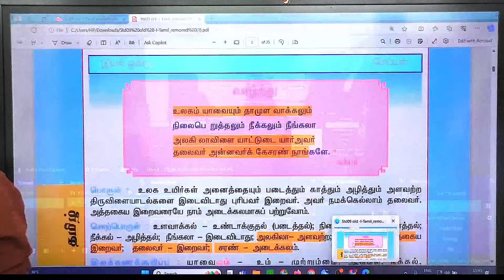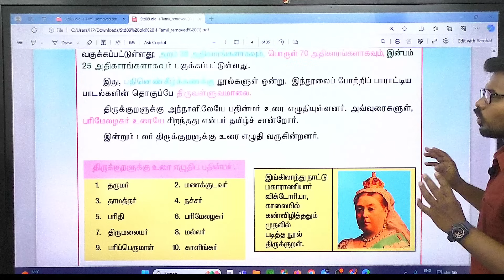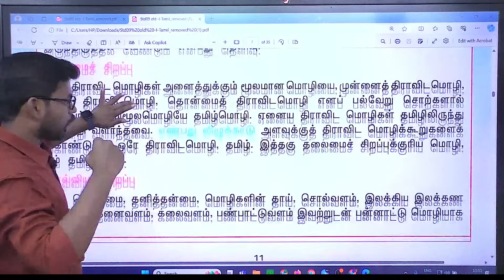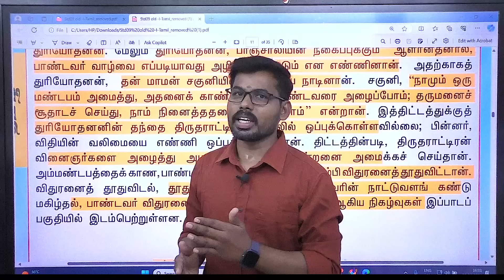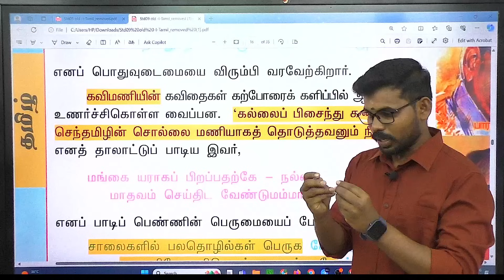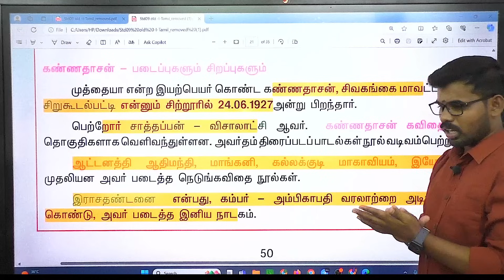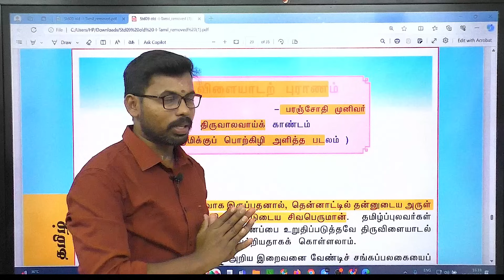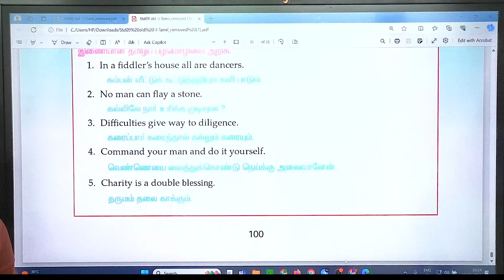9th OLD TAMIL BOOK - TERM -1 FULL EXPLANATION SHORTCUT 🔥 BASED சிலபஸ் படி உள்ளது படித்து விடுங்கள்